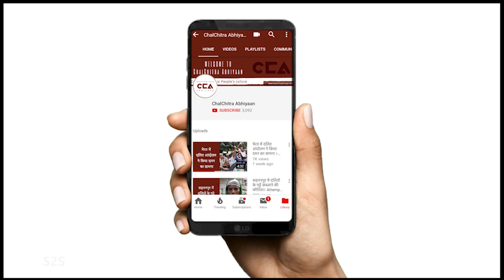शामली के मेहनतकश - निर्माण मज़दूर | The Working Class of Shamli - Construction Workers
शामली में मेहनत कर रहे मज़दूरों की समस्याओं को समझने के लिए, चलचित्र अभियान ने यह शृंखला शुरू करी है। इस भाग में हम बात कर रहे हैं निर्माण मज़दूरों से, उनकी मौजूदा परिस्थितियों को समझने के लिए। प्रस्तुत है, 'शामली के मेहनतकश', एक चलचित्र अभियान प्रस्तुति।

To understand the lives of the working class in Shamli, Chalchitra Abhiyaan presents 'The Working Class of Shamli', a multi-part series. In this episode we speak to construction workers to understand their issues and to bring out their voice.
Directed By – Vishal Kumar | Cameraperson – Aruna Ragini | Edited By – Mohd. Shakib | Sound – Ayaan Qureshi Supervised By – Amulya Aphale